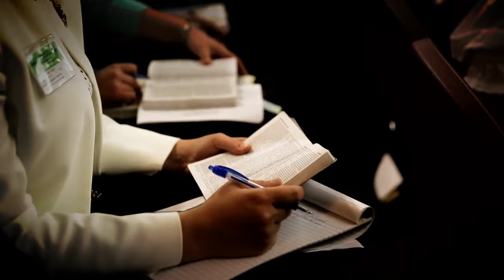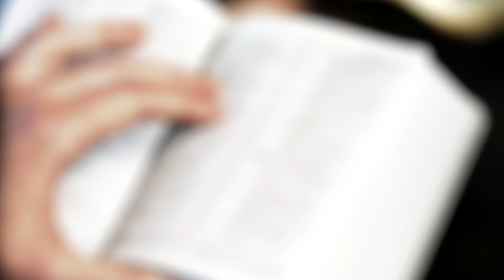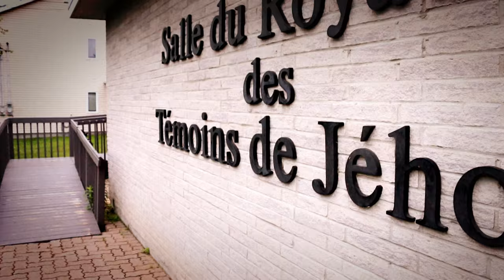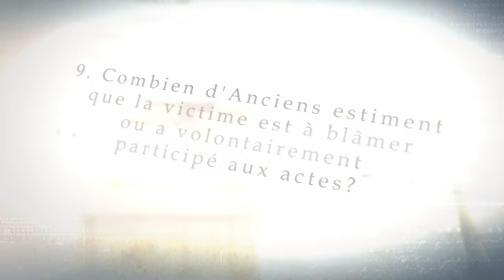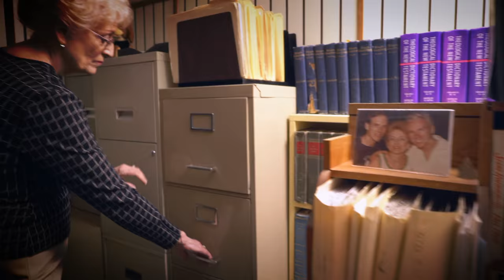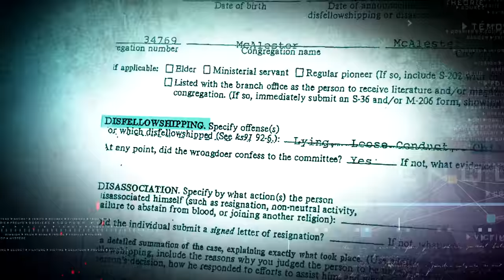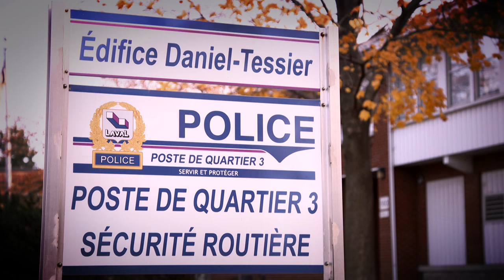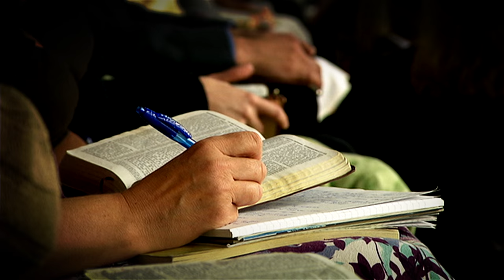Enquête | Les « sales » du royaume (Témoins de Jéhovah)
Diffusion originale : 1er décembre 2016

Le décès d’une jeune femme enceinte a remis sur la sellette l’une des règles controversées des Témoins de Jéhovah: le refus des transfusions sanguines. Mais, Enquête a découvert que d’autres règles strictes chez les Témoins ont pour effet de protéger les membres accusés de pédophilie plutôt que leurs victimes. Des témoignages troublants de présumées victimes nous permettent de révéler ces règles complexes et très précises qui gouvernent tous les aspects de la vie des Témoins de Jéhovah et empêchent la plupart du temps d'obtenir justice. Mais partout dans le monde, le voile se lève...

Journaliste : Pasquale Turbide
Réalisateur : Yanic Lapointe
Caméramans : Sylvain Bourque, Luc Delorme, Jean-Pierre Gandin, Pierre Mainville, Alfonse Mondello, Jean-Philippe Pelletier, Laurent Racine, Nicolas St-Germain
Preneur de son : Martin R. Thibault
Monteuse : Hélène Morin